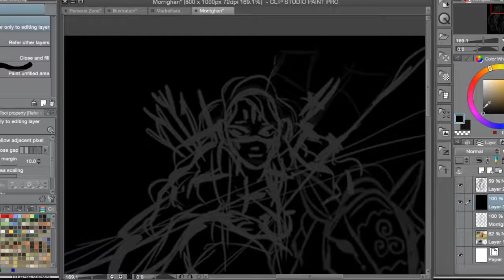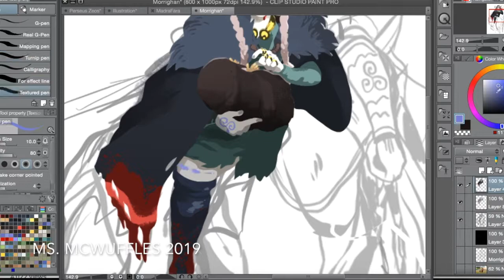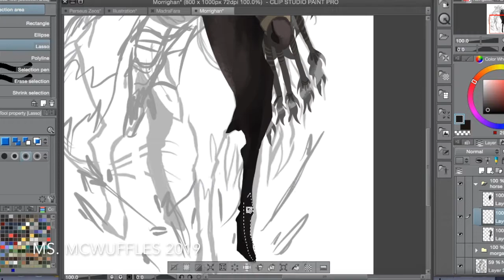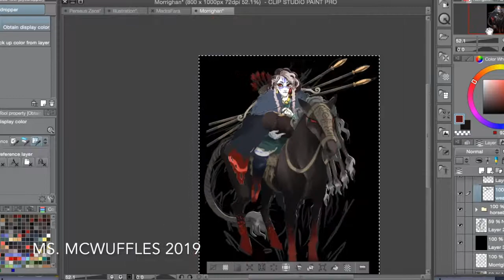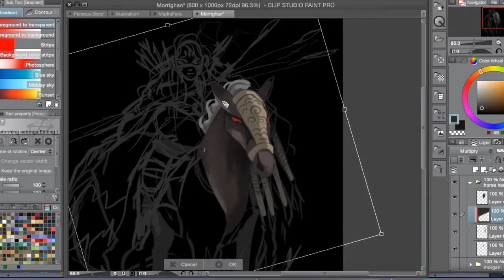[SpeedPaint] The Morrígan and child.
Bring your child to work day.
This design is available on my red bubble account.